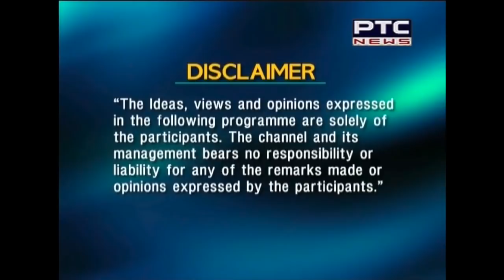KHAAS MULAQAT WITH O P SONI (EDUCATION MINISTER)